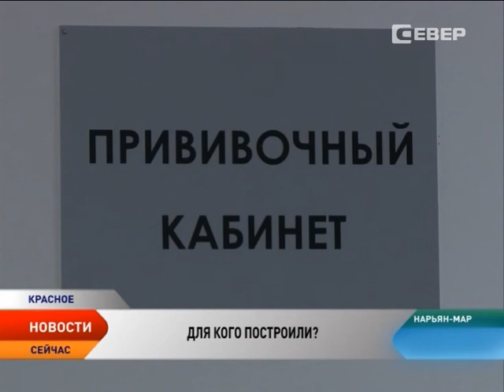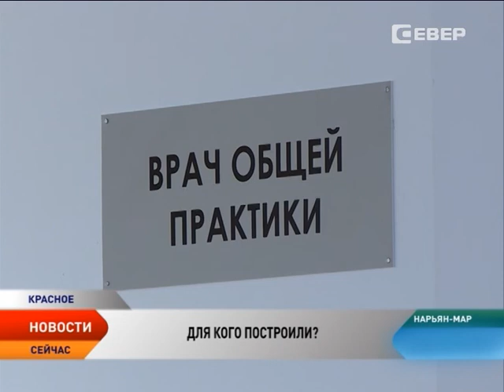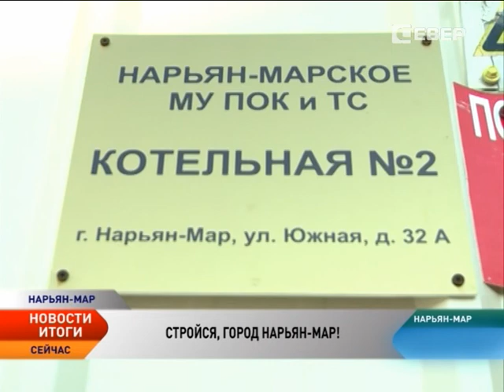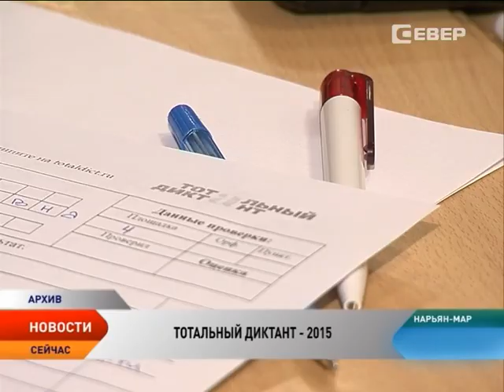Новости Севера. Итоги недели (20–27 октября 2014)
В этом выпуске:

Мечты сбываются. Медработники и пациенты готовятся оценить новую больницу в Хорей-Вере. Ее ждали долгие годы, осталось подождать еще несколько месяцев.

А вот в Красном новая амбулатория простаивает уже больше полугода. Врачи и пациенты в недоумении, местной администрации они задают всего один, но конкретный вопрос: для кого построили?!

Дождались. В Нарьян-Мар вернулась с каникул творческая жизнь. Городской Дом культуры новый сезон открыл грандиозным концертом. На полтора часа происходящее на сцене превратилось в настоящую сказку.

Когда первые жильцы квартала на Авиаторов получат ключи, почему возобновили строительство молодежного центра и какой должна быть система стройзаказа? Рабочая группа под руководством губернатора совершила поездку по строительным объектам города.